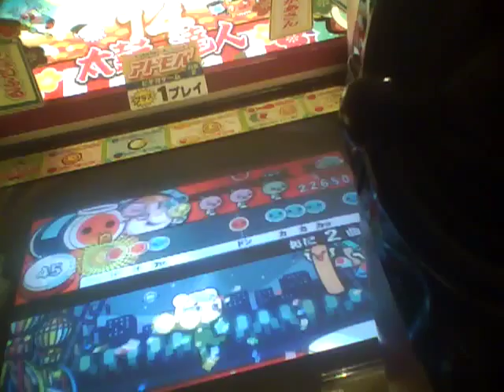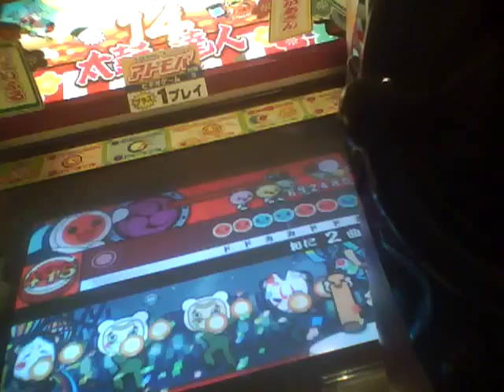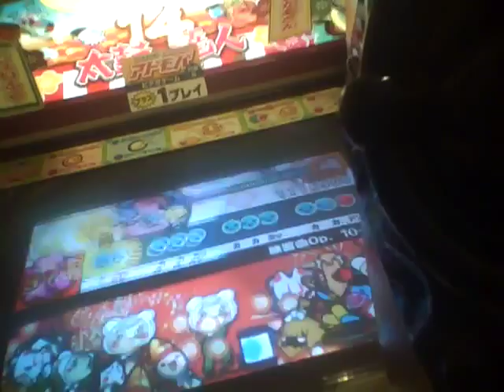太鼓の達人14 練習曲op.10-4(表)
player:ともあき
自己べですｂ
119万いきたかったなぁ～